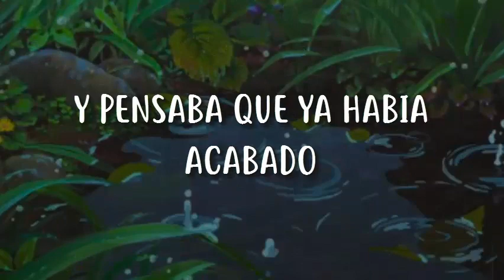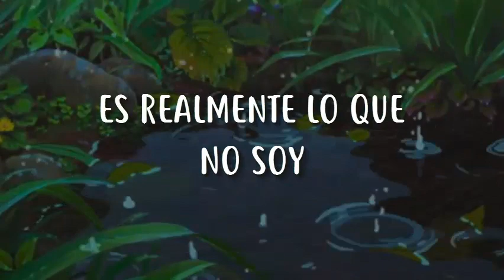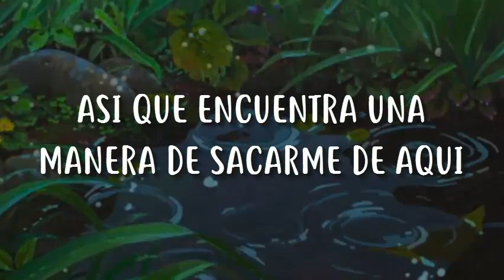Dysphoric - cavetown l Sub Español